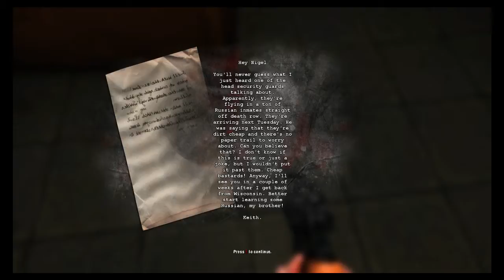Dementium II HD - Ep 2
Dementium 2 HD,i still like this game.
Please let me know if i should continue these series.
Hey guys, i hope you're enjoying this video, if so please punch that like button.
It will be much apriciated :D

Do you wish to game with me/us sometime? then send me a PM.

...Mechanoid...